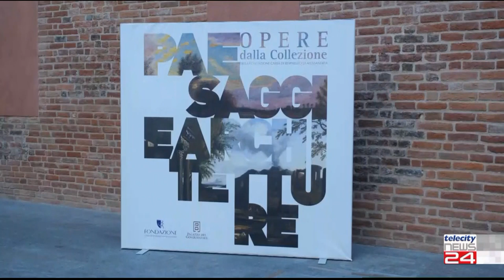08/11/22 - L'ascensione di Crivelli torna ad essere patrimonio di Alessandria grazie alla Cral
08/11/22 - L'ascensione di Crivelli torna ad essere patrimonio di Alessandria grazie alla Cral